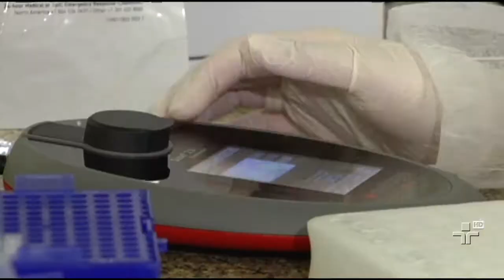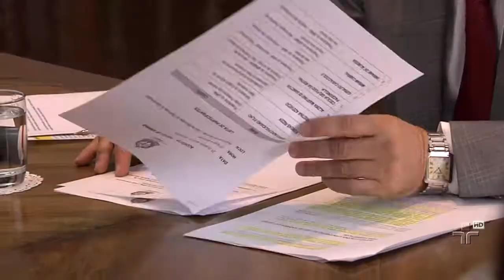Governo de SP irá decidir sobre projeto de lei que proíbe o uso de animais em testes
O debate sobre o projeto de lei que proíbe o uso de animais em testes começou após a invasão do Instituto Royal, em São Roque, interior de SP, em outubro do ano passado